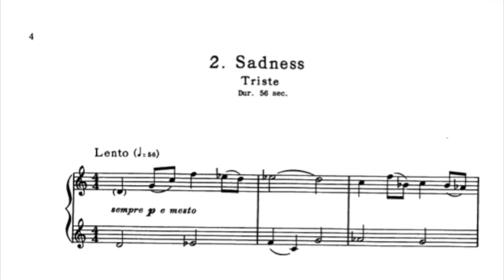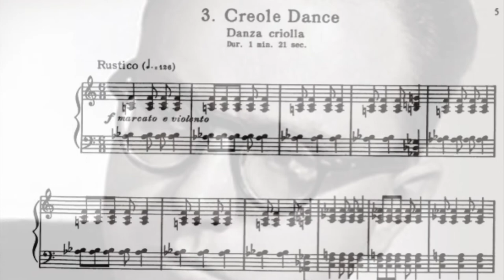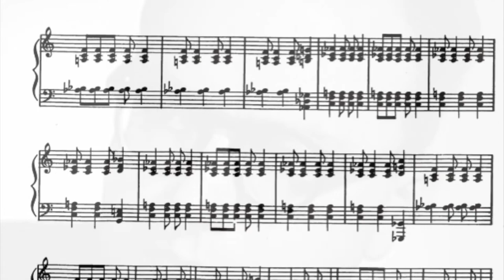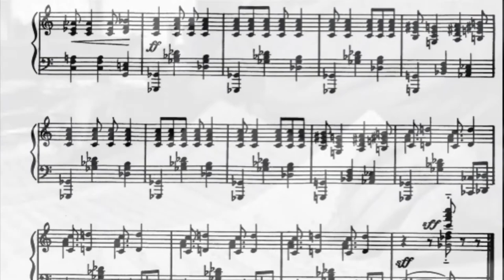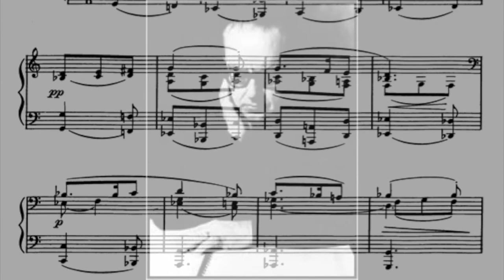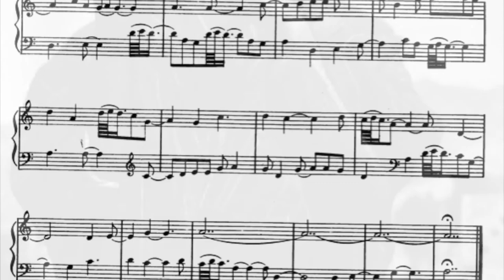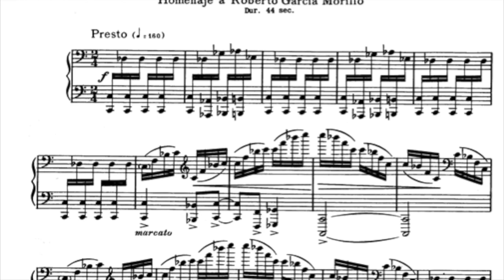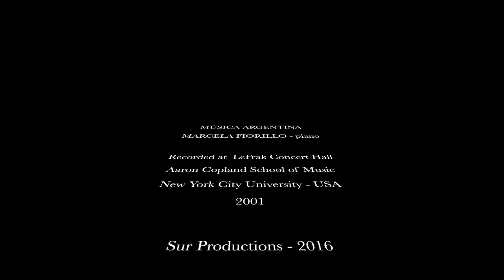Marcela Fiorillo performs PRELUDIOS AMERICANOS vol. 1 by Alberto Ginastera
Alberto Ginastera - Preludios Americanos vol. 1
- Acentos
- Triste
- Danza Criolla
- Vidala
- En el 1er. modo Pentafónico Menor
- Homenage a R. García Morillo

Album: Música Argentina
Recorded at LeFrak Concert Hall - Aaron Copland School of Music
New York city - USA - 2001
Recording Engineer Rick Kath
Edited and mastered : Alejandro Ezquer- Estudio Alexander
Sur Productions - 2016